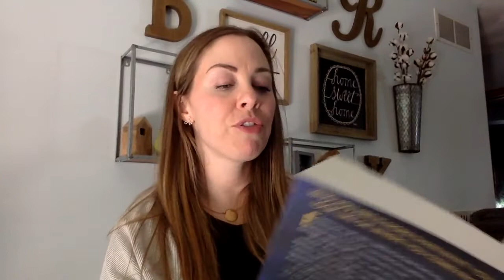Ch. 6 (The War I Finally Won)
Read Aloud of The War I Finally Won by Kimberly Brubaker Bradley